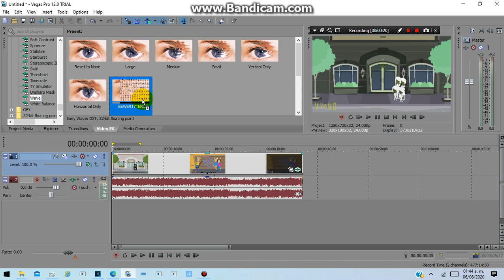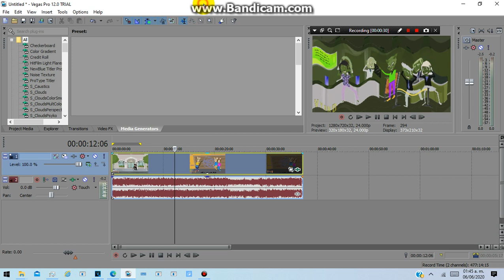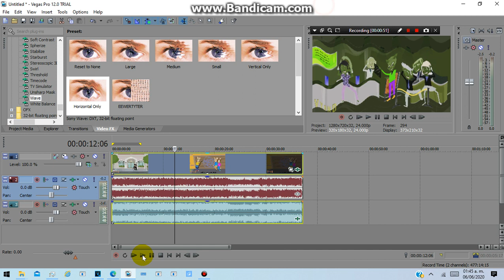Crying How to Make VEGAS PRO 1.2